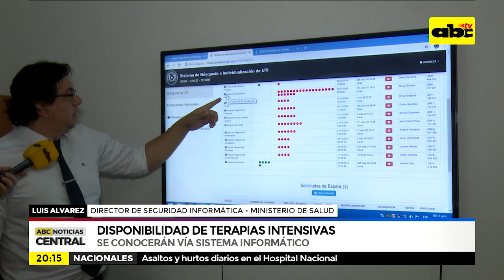Disponibilidad de terapias intensivas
En poco tiempo más se podrá conocer en tiempo real la disponibilidad de terapias intensivas a través de un sistema informático actualizado que será manejado por el ministerio de salud.